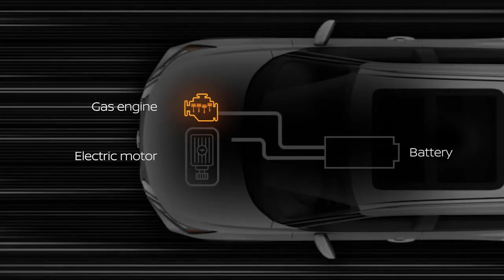e-POWER: a different breed of hybrid | Nissan Tech Minute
Nissan’s e-POWER tech gives you the thrill of electrified driving with the convenience of an onboard gas engine to keep your journeys powered up! e-POWER offers instant acceleration, impressive fuel efficiency and a smooth drive from start to destination.